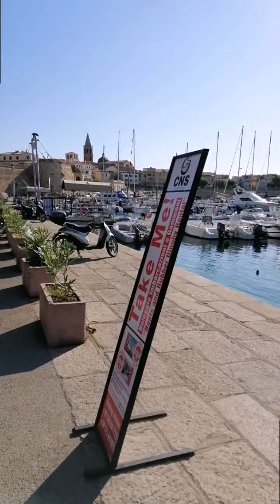Alghero, spiagge della Pelosa e della Pelosetta a Stintino e Porto Torres in Sardegna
Per la prima volta sono venuta in quest'altra zona della Sardegna perché abbiamo la nave che parte da Porto Torres per Civitavecchia. Abbiamo fatto una passeggiata ad Alghero, visitato le spiagge della Pelosa e della Pelosetta a Stintino e poi Porto Torres il giorno della partenza: